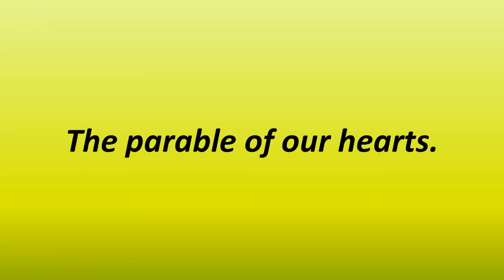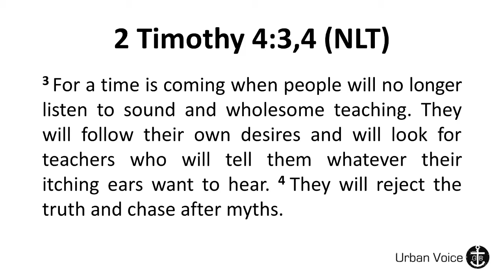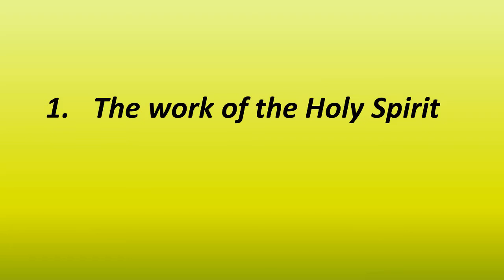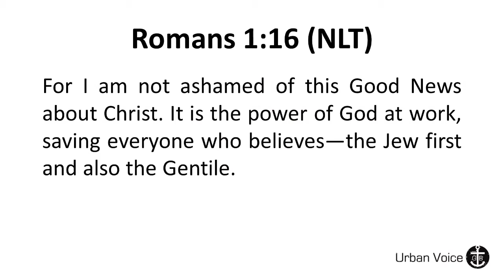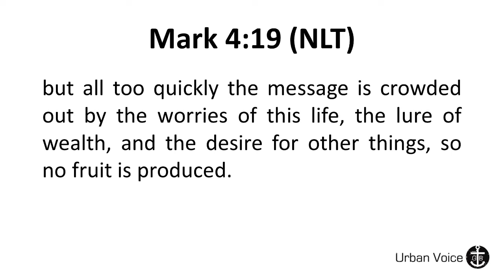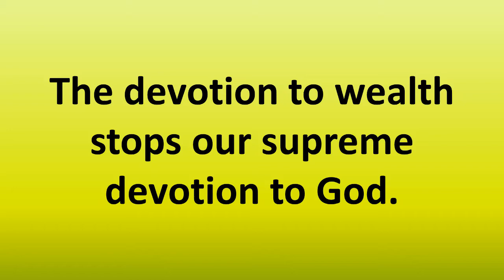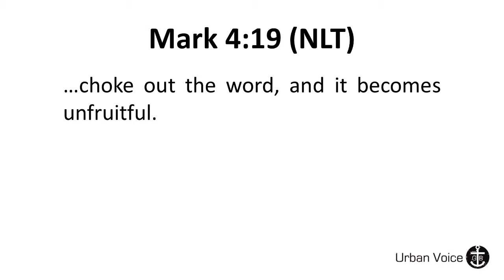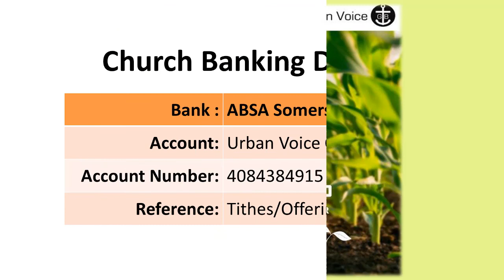Soil #4 - The Weeds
The human heart is like receptive soil to the seed of the Word of God.
It challenges us to be receptive, to enable  God’s word to take root in your heart and thereby produce good fruit.
 How is the seed powerful?
 Who is primarily responsible for the seed growing?
 What are the weeds that Choke our spiritual growth?